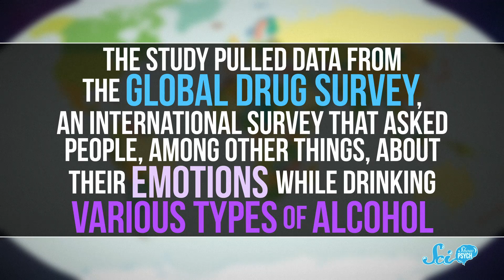How Different Types of Alcohol Affect Your Emotions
Despite popular belief, different types of drinks shouldn’t make you feel any differently because they’re all ethanol. Our brains are complicated, though, and there’s more to the story than just the drink itself.

Lazarus G, Sam Lutfi, Nicholas Smith, D.A. Noe, سلطان الخليفي, Piya Shedden, KatieMarie Magnone, Scott Satovsky Jr, Charles Southerland, Patrick D. Ashmore, Tim Curwick, charles george, Kevin Bealer, Chris Peters
Sources: